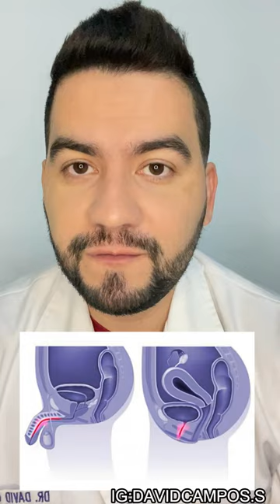TENGO LIQUIDO SALIENDO DE MI P3N3/ URETRITIS | DR. DAVID CAMPOS